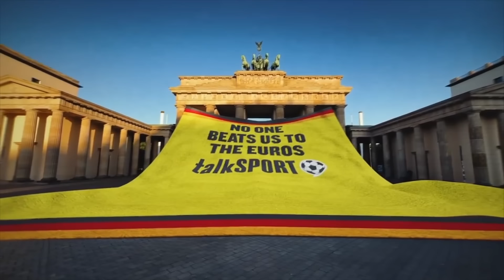Spain Fans REVEAL Whether They Would Rather Play England Or The Netherlands In Euro 2024 Final! 😱🔥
talkSPORT's Tom Dean asked Spain fans in Munich about their preferred opponent if they were to reach the European Championships Final.